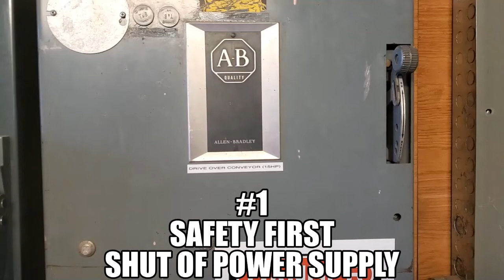Conveyor Broken Bearing Replace On Jobsite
On how to replace grain conveyor broken bearing step by step on jobsite shown on video.
Follow simple procedure on how I replace broken bearing.